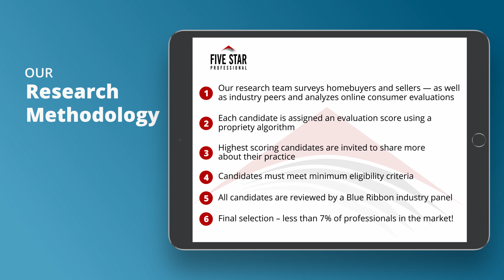2021 Southwest Florida Five Star Real Estate Agent Vito Kostrzewski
Vito Kostrzewski wins the 2021 Five Star Real Estate Agent Award! Five Star Real Estate Agents represent those who are outstanding in their field. Winning Professionals are selected as a result of a rigorous and objective research process. For any market, each year's field of winners represents no more than 7% of professionals within the market.